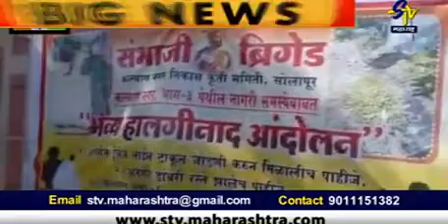सोलापुरच्या कल्याण नगर भाग 3 मधील नागरिकांच्या अनेक समस्या असल्याने संभाजी ब्रिगेड ने हलगी आंदोलन